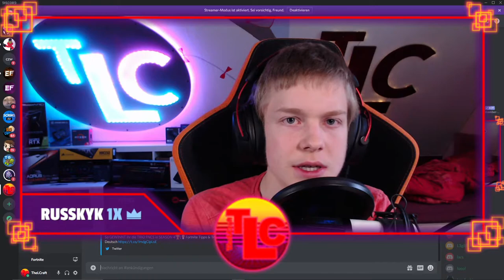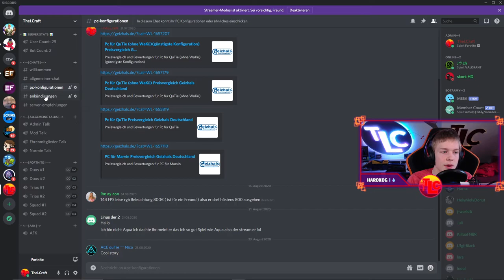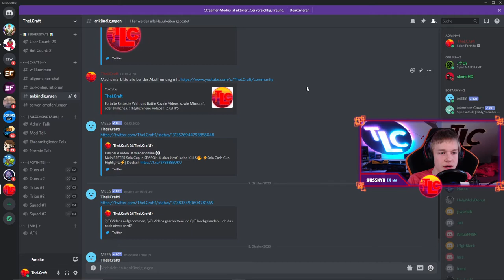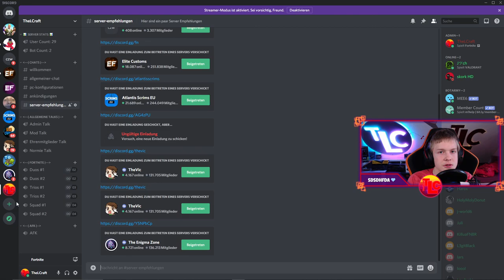Mein NEUER [alter] DISCORD Server🔥| TheLCraft Discord | Deutsch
Mein neuer [alter] Discord Server
Ich stelle euch meinen erneuerten Discord Server vor.